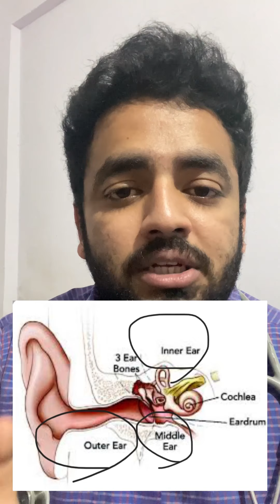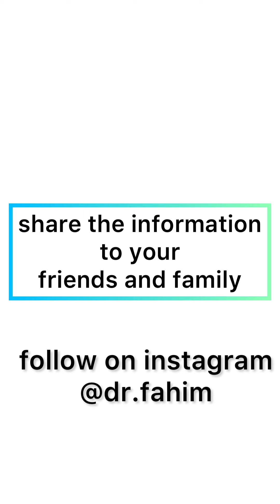EARPHONE AFTER EFFECTS😰😰😰 | SIDE EFFECTS OF EARPHONES | ENT ISSUES | HEADPHONES SIDE EFFECTS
എപ്പോഴും ഇയർഫോൺ ഉപയോഗിച്ച് പാട്ട് കേൾക്കാറുണ്ടോ? ഉണ്ടെങ്കിൽ ശ്രദ്ധിക്കണം. ദീർഘമായ ഇയർഫോൺ ഉപയോഗം കേൾവിശക്തി കുറയ്ക്കാനിടയുണ്ട്. സ്മാർട്ട്ഫോണുമായി ബന്ധിപ്പിച്ച് ഇയർഫോണിൽ ശബ്ദത്തിന്റെ തോത് ഉയർത്തുമ്പോൾ സുരക്ഷാമുന്നറിയിപ്പ് സന്ദേശം സ്ക്രീനിൽ തെളിയാറുണ്ട്. എന്നാൽ ശബ്ദം പോരെന്ന തോന്നലിൽ നമ്മൾ ആ മുന്നറിയിപ്പ് ഒഴിവാക്കും. ശബ്ദം കൂട്ടിയിടും. 85 ഡെസിബലിൽ കൂടുതലുള്ള ശബ്ദം സ്ഥിരമായി കേൾക്കുന്നതാണ് പിന്നീട് കേൾവിത്തകരാറിലേക്ക് നയിക്കുന്നത്.